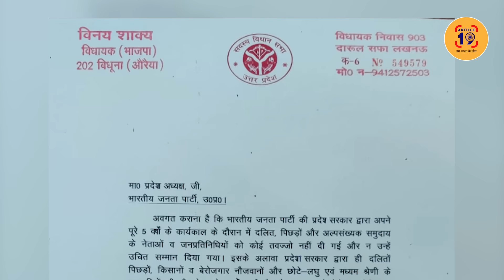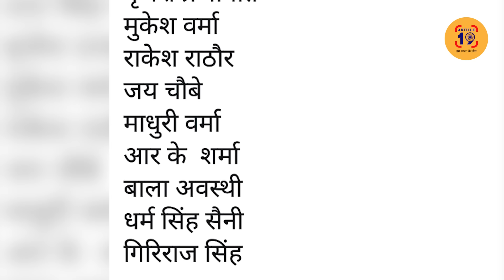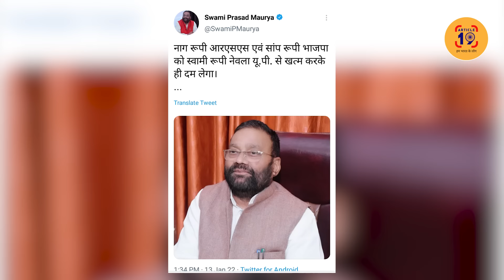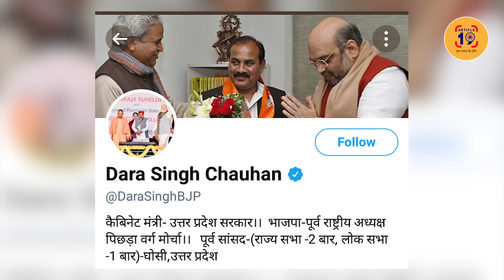इत्ते विधायक आ गए कि दो-दो राज्यों के CM न बन जाएं अखिलेश । Navin Kumar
संदेश जा चुका है कि भाजपा दलित-पिछड़ा विरोधी पार्टी है। मोदी इस तबके के नेता नहीं हो सकते। मुसलमानों के तो वो पहले भी नहीं थे। इस भगदड़ ने योगी नहीं, मोदी की चमक को धो-पोंछ दिया है।

फेसबुक @article19india,
ट्विटर @Article19B